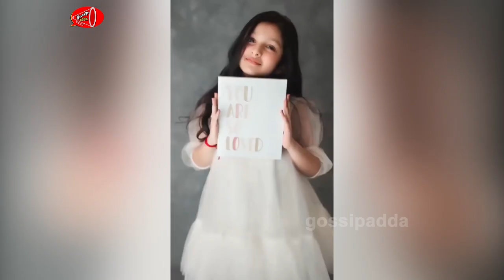Mahesh babu daughter Sitara ghattamaneni stylish look photoshoot | Tollywood Updates | Gossip Adda